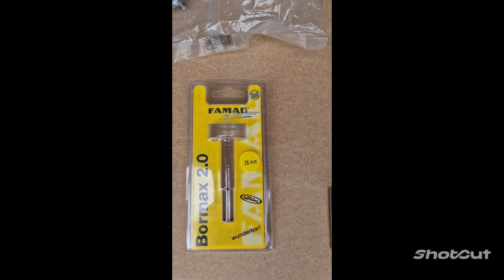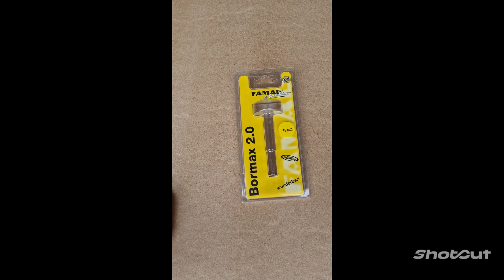Festool vs Makita